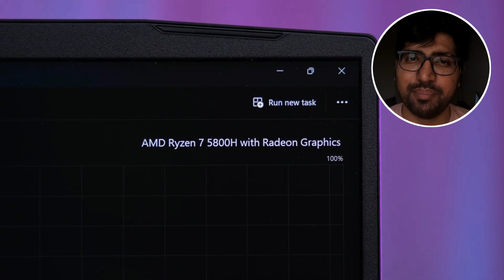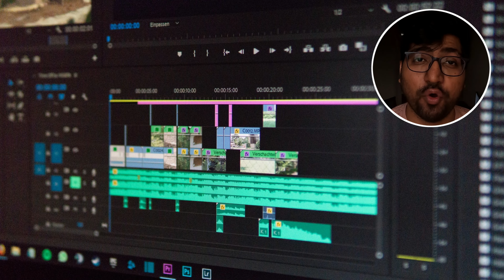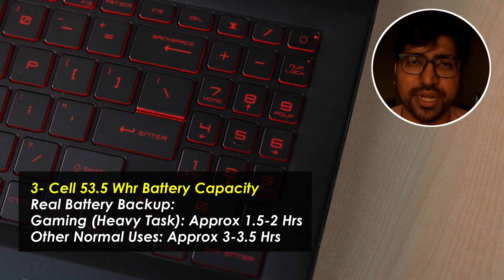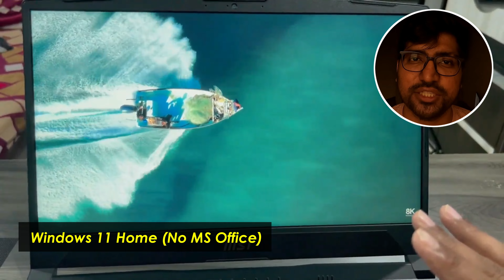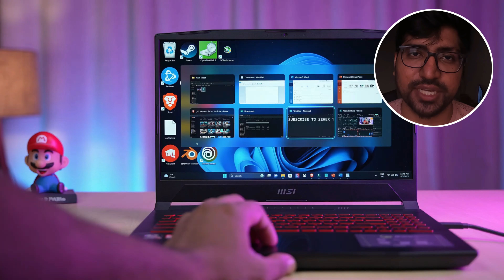🔥MSI Bravo 15 Ryzen 7 5800H RX6500M🔥MSI Bravo 15 Gaming Laptop🔥Ryzen 7 5800H Gaming Laptop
🔥🔥In this video, I am presenting  you my comprehensive true review of the  Best gaming Laptop, MSI Bravo 15 Ryzen 7 5800H with RX6500M graphic card,  laptop under 55,000 rupees. After analyzing every aspect of MSI Bravo 15  , to provide you with an in-depth understanding of its pros and cons. If you're searching for the review of MSI Bravo 15 Ryzen 7 5800H laptop, this video  is a must-watch. Don’t miss out on this detailed analysis and find out if MSI Bravo 15 Ryzen 7 5800H RX6500M laptop is the right one for you.

MSI Bravo 15, which packs AMD RYZEN 7 5800M & 4BG Graphics Card AMD RADEON RX 6500M, 144Hz screen Refresh rate, 720P@30fps Camera, 53.3 Whr, 150 Watt Power Adeptor & More - so do watch this video till the end.

TOPICS/ QUERIES COVERED IN THE VIDEO:
MSI Bravo 15 Ryzen 7 kesa hai
MSI Bravo 15 Ryzen 7 ki puri jankari hindi me
MSI Bravo 15 Ryzen 7 unboxing and review
MSI Bravo 15 Ryzen 7 Camera testing
3MSI Bravo 15 Ryzen 7 का कैमरा कैसा है
MSI Bravo 15 Ryzen 7 me BGMI/PUBG test
MSI Bravo 15 Ryzen 7 Gaming test
MSI Ryzen 7 unboxingMSI bravo 15 ryzen 7
msi bravo ryzen 7 5800m
RX 6500m
RX 6500m gaming
RX 6500m 2023
graphics card
gaming AMD GPU
gaming performance
gaming benchmarks
gaming graphics
msi bravo 15
gaming laptop
msi bravo 15 review
budget gaming laptop
msi bravo
bravo 15
cheap gaming laptop
gaming laptop review
amd laptop
laptop review
bravo 15 review
best gaming laptop
msi bravo 15 gaming test
amd gaming laptop
ryzen laptop
msi bravo 15 ryzen 7 5800h rx6500m
AMDRadeonRadeon 6500M
6500M 5800h gaming
Budget gaming laptop 2023